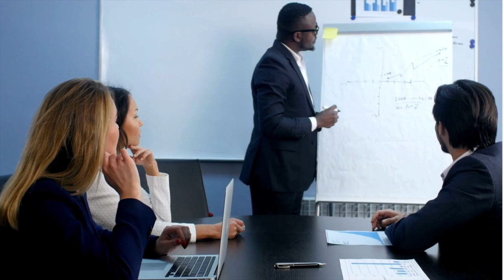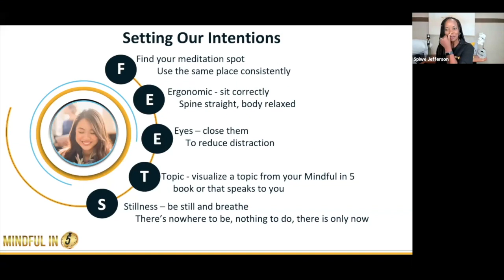What Optimism is and Why We All Want It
The celebration of a new year brings hope and optimism for many of us. We toast, hug, kiss, and look forward to the new year with great anticipation.

And just as well because optimism has been linked to numerous mental and physical health benefits, including increased life expectancy, better cardiovascular health, and improved immune function.

But perhaps most importantly, optimism helps us to see the world in a more positive light. It gives us the energy and motivation to tackle challenges and pursue our goals, and helps us to bounce back from setbacks and failures.

Join my returning guest, Brent, and me, as we unpack the notion of optimism, which infects so many of us at the beginning of each year. So why do we all want optimism?

* The increase in importance of mental health and wellness
* How we define optimism
* What optimism is not
* The scientific benefits of optimism
* The optimist’s approach to life challenges
* The relationship between optimism and self-confidence (check out Dorothy-Inez’s episodes on cultivating self-confidence)
* What to do if you are not naturally happy

Related Episodes

    Get the Signed Book and Journal
    Join the Discussion on LinkedIn

The information shared in this video is for general informational purposes only. It is not intended to provide medical or other advice. Please consult a qualified professional in the respective field if needed.